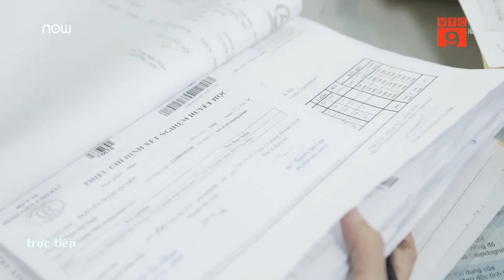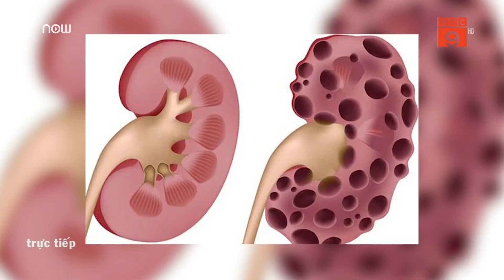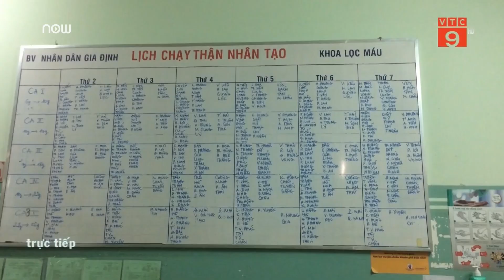Đột phá trong điều trị cho bệnh nhân chạy thận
VTC9 | Một nghiên cứu đột phá của các Bác sĩ bệnh viện Chợ Rẫy, TP.HCM giúp các bệnh nhân có thể phục hồi thành công chức năng cho những quả thận tưởng như đã chết